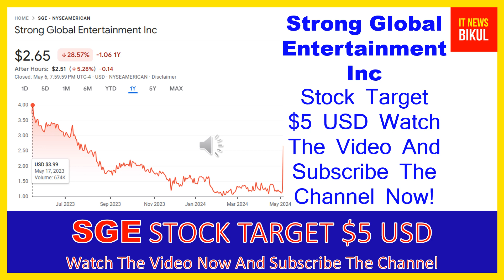SGE Stock - Strong Global Entertainment Inc Stock Breaking News Today | SGE Stock Price Prediction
SGE Stock - Strong Global Entertainment Inc Stock Breaking News Today | SGE Stock Price Prediction | SGE Stock Target